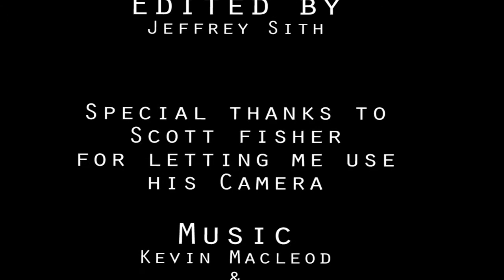Sammy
a short video I made for a class.

written, shot, and edited in less than 5 hours.